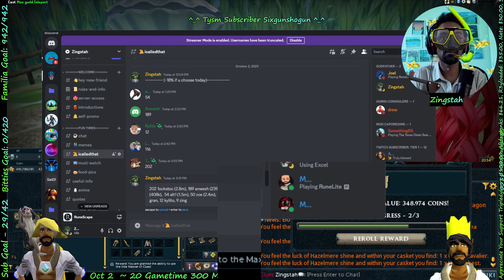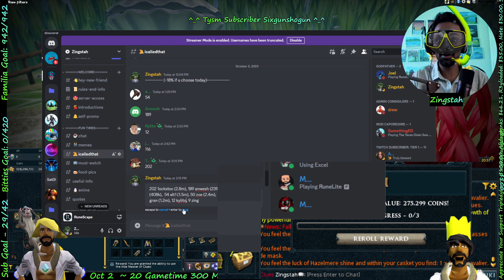200 Master Clue opening (world 69) | Road to Golden Master of Clues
SOCIALS